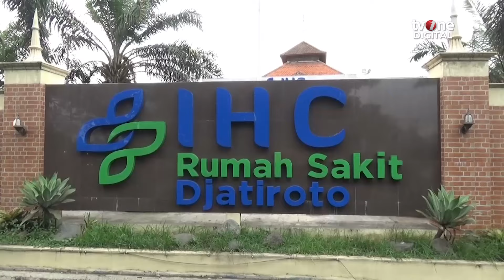Sopir Truk Meregang Nyawa Usai Kecelakaan Beruntun dengan Bus | OneNews Update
OneNews Update, - Sopir Truk Meregang Nyawa Usai Kecelakaan Beruntun dengan Bus | OneNews Update

Seorang sopir truk meninggal di lokasi saat terjadi kecelakaan beruntun yang melibatkan dua truk dan satu bus di Lumajang, Jawa Timur, Kamis (24/10/2024). (FIR02) (REG02) (CNT171)

NU01
ROB02